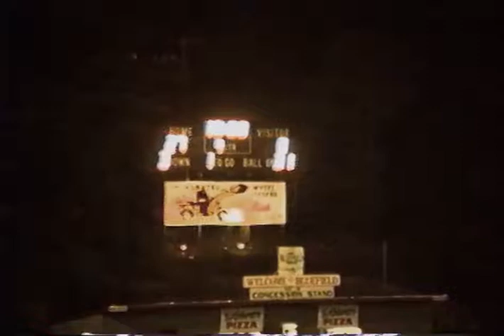1989 Graham - Princeton Football Game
Graham 34 - Princeton 0
Game 2 of the 1989 GHS Season
Played at Mitchell Stadium, Bluefield, WV

Filmed by Bill King
Audio Broadcast from WBDY with Kes Blackwell & Danny Robinson